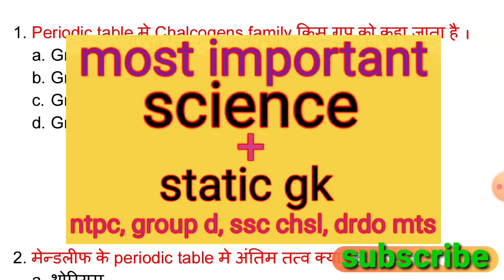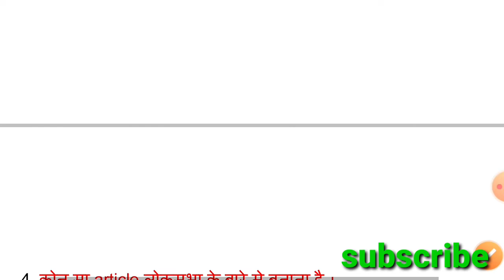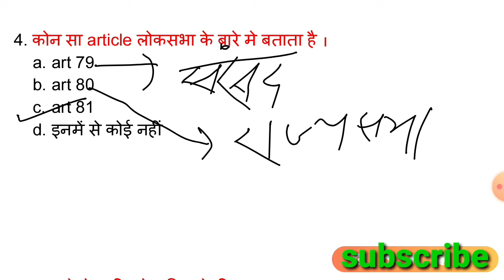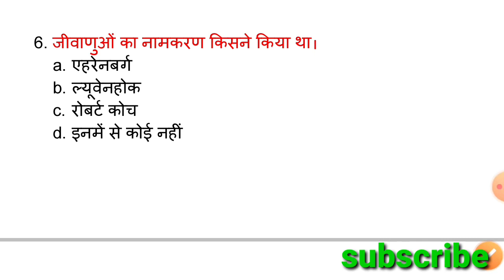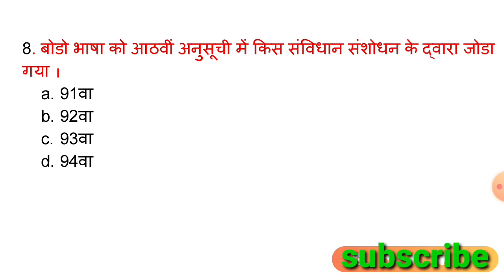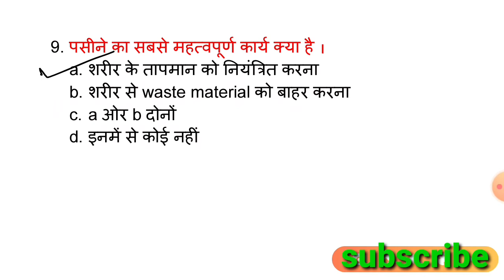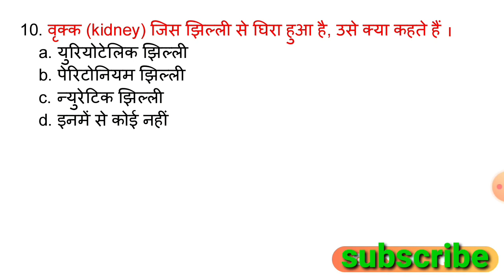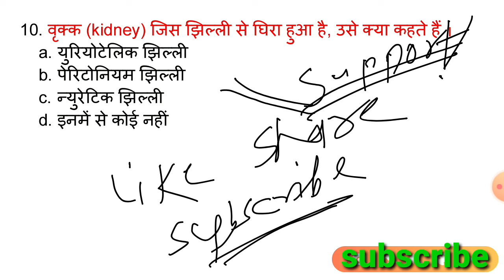GK, GS important questions | 1000 GK in hindi | Railway-D, NTPC, SSC, UPSC, POLICE, GD | Gk Trick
science special class वो भी बोनस प्रश्नों ओर extra facts के साथ । अब रेलवे परीक्षा होंगे आसान

science special with important facts
देख लो परीक्षा में धोखा नहीं खाओगे ।

gk gs class in hindi
important gk gs in hindi
important gk gs hindi
important gk gs class

महत्वपूर्ण प्रश्न सभी परीक्षा के लिए सीधे प्रश्न मिलेंगे गारंटी के साथ

Gk, GS important questions | 1000 Gk in hindi | Railway-D, NTPC, SSC, UPSC, POLICE, Army |Gk Trick (PART-5)

gk
gk question
gk tricks
gk 2020
gk ke question
gk analysis for ssc cgl
gk and gs
gk audio in hindi mp3
gk and cvurrent affairs 2020
gk army
gk book
gk class
gk classes in hindi
gk craft
gk competition
gk dose
gk drdo mts
gk mts
gk drdo
gk exam
gk for afcat 2020
gk for airforce y group
gk for bed entrance exam 2020
gk for beo
gk for bihar police in hindi
gk for bihar amin
gk for bihar daroga
gk for chsl 2020
gk for dmrc
gk for drdo exam
gk for delhi police head constable
gk for dmrc cra
gk for dssb
gk for delhi forest guard
gk for dsssb pgt exam
gk for fda 2020
gk for gd army
gk for high school tet
gk for hp police constable exam
gk for haryana police
gk for irrigation
gk for ias exam
gk for irrigation department
gk for iaf y group
gk for inet
gk for junior assistant
gk for jssc cgl
gk for officer
gk for ssc exam
gk for primary school students
gk for patwari exam
gk gd
gk today
gk for
gk question for class
gk and gs
gk army
gk for bpsc
gk for children
gk for drdo mts
gk for delhi police headconstable
gk for delhi police exam
gk for epfo exam
gk for fda
gk for group d railway
gk for grade 1
gk for grade 2
gk for grade 3
gk for grade 4
gk for grade haryana police constable
gk for indian army gd
gk for indian army
gk for kids in hindi
gk for kvs tgt exam
gk for kbc
gk for lekhpal
gk for lekhpal exam 2020
gk for mns
gk for mppsc
gk for mppsc in hindi
gk for mts
gk for mp police constable
gk for hp police constable
gk for nda 2020
gk for one day exam
gk for police constable exam
gk for patwari exam 2020
gk for patwari
gk for psc
gk for quiz competition
gk for rrb ntpc 2020
gk for ssc je 2020
gk for ssc stenographer
gk for super tet
gk for sbi clerk 2020
gk for ukg class
gk for upsc in hindi
gk for upsi
gk for rajasthan police
gk for himachal police
gk for up lekhpal exam in hindi
gk for लेखपाल ग्रामीण परिवेश
gk lekhpal parivesh
gk lekhpal gramin class